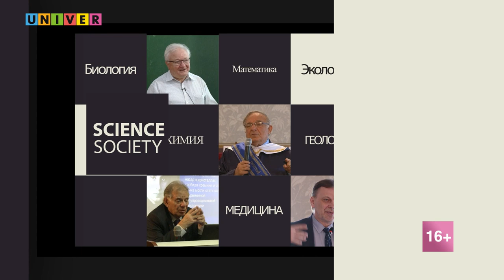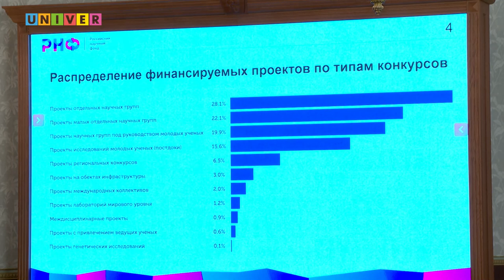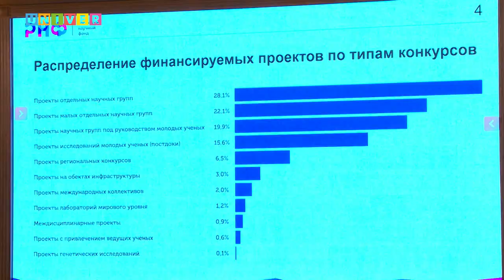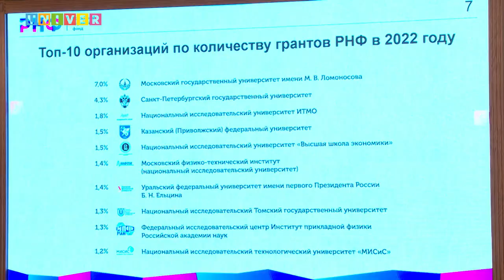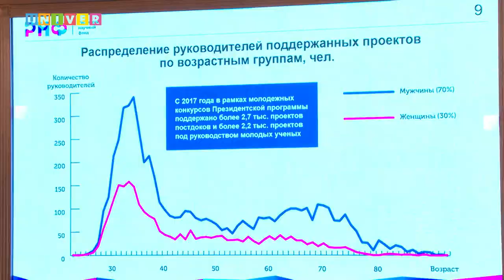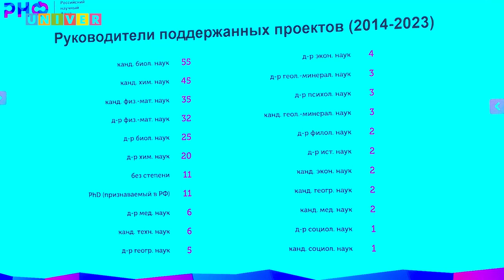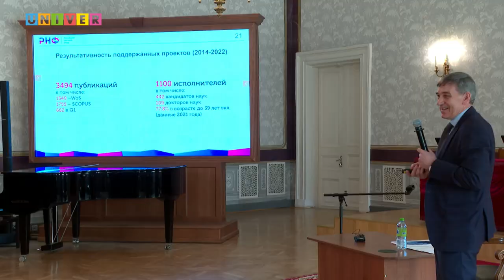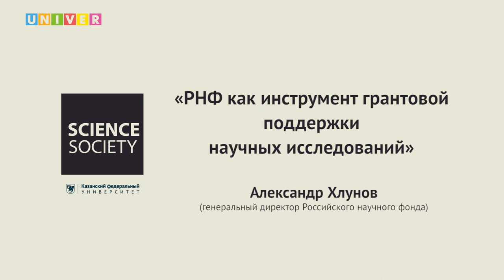«РНФ как инструмент грантовой поддержки научных исследований». Александр Хлунов